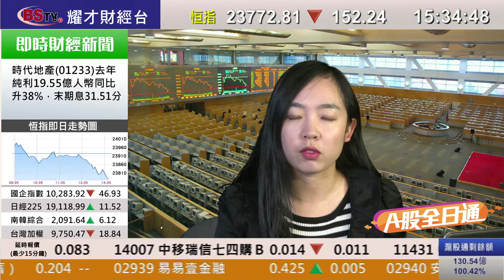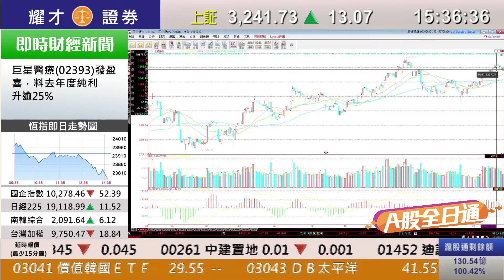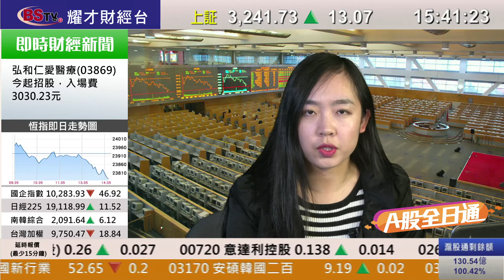耀才財經台 A股全日通 畢純紫 薛媛元－28/02/2017 A股全日通